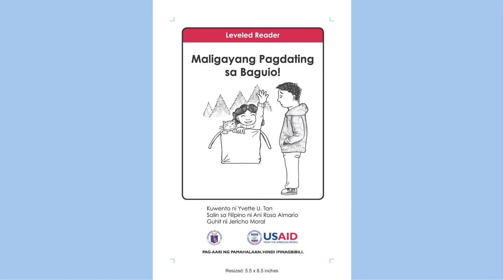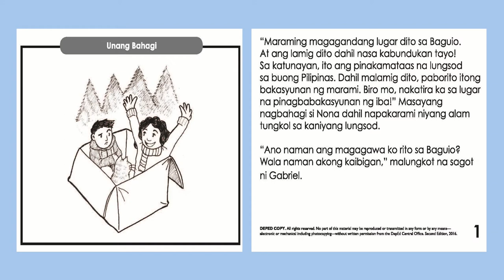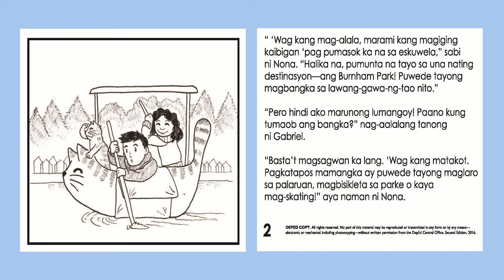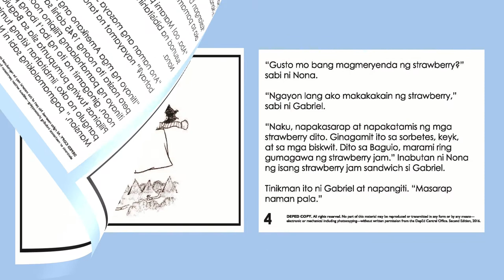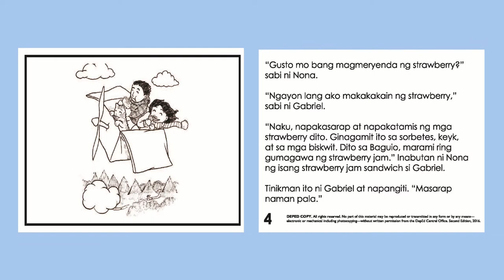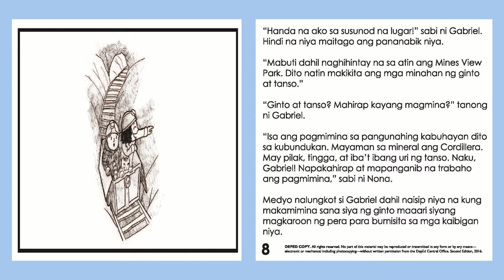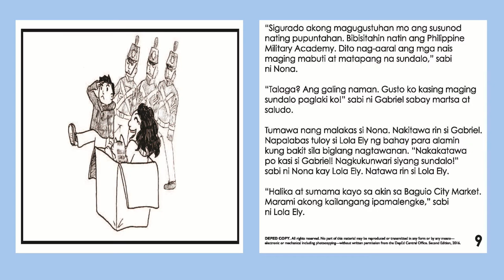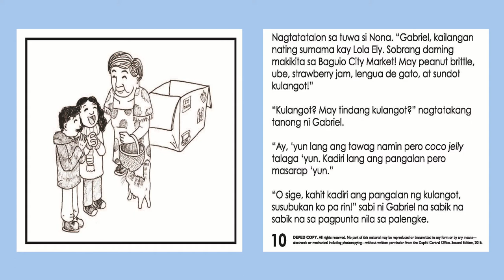Ang Radyo Kong Paaralan 10/9: Maligayang Pagdating Sa Baguio (Angkop sa Grade 3)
Nakapunta ka na ba sa Baguio, ang tinaguriang “summer capital” ng Pilipinas? Kung hindi pa, pakinggan ang pinaka-unang programa ng “We Learn As One: Ang Radyo Kong Paaralan” na pinamagatang “Maligayang Pagdating Sa Baguio!”

Ang “Maligayang Pagdating Sa Baguio!” ay isang radio/audio-based material na akma sa mga mag-aaral na nasa Grade 2. Pero kahit anong edad, puwedeng-puwedeng makisabay at makinig!

Kaya ano pang hinihintay niyo?! Ihanda na ang papel, lapis at ang inyong imahinasyon at sabay-sabay nating tuklasin ang mga magagandang tanawin at bagay-bagay na makikita sa Baguio!